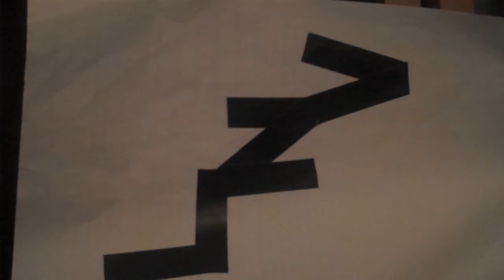Late Night Volleyball - Bus Stop Induced Epiphanies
Performance of our new song 'Bus Stop Induced Epiphanies' (apologies for the poor quality) hope you like it!!! for more songs and to hear about upcoming gigs :)